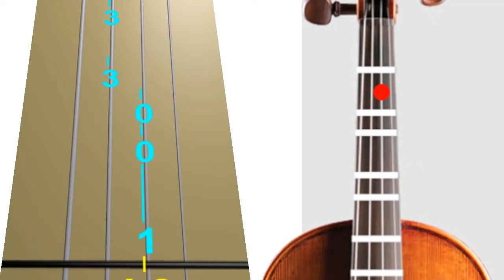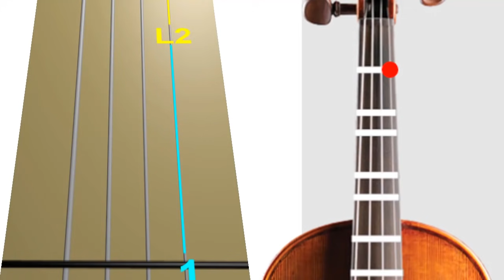Perfect - Ed Sheeran - Violin - Play Along Tab Tutorial